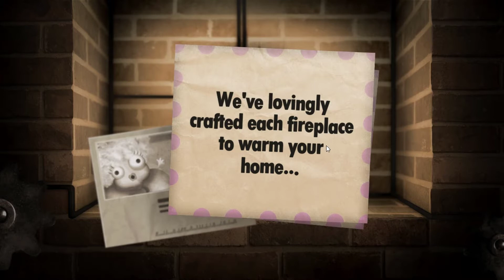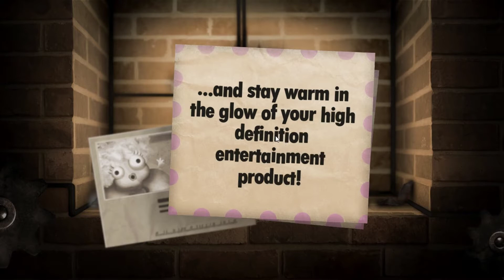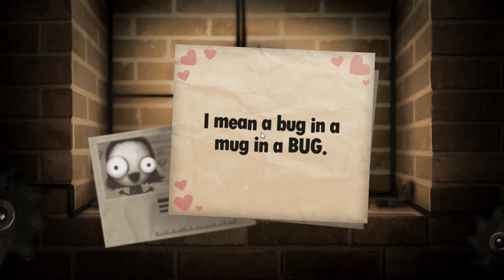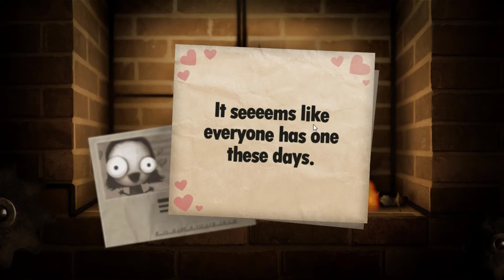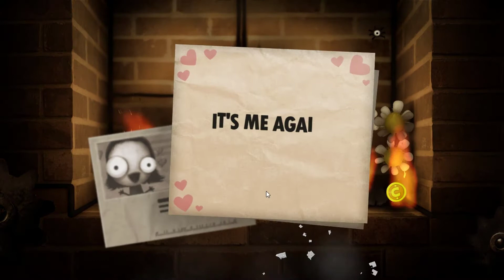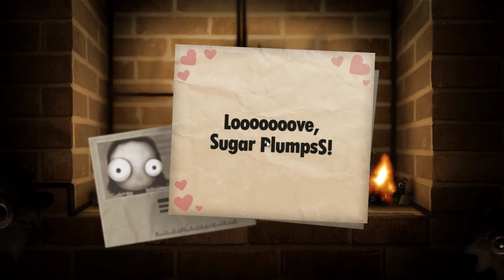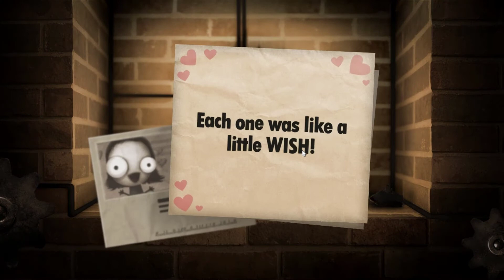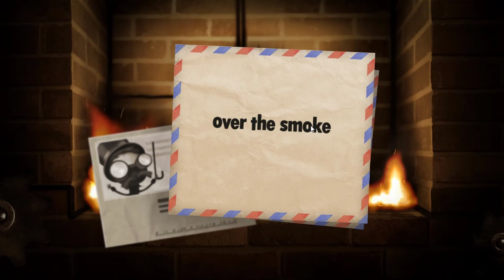LITTLE INFERNO | EPISODUL 01 | DAU FOC LA TOT CE VAD!!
♦TexturePack - (pack privat pentru 1k)

►BROADCAST SETTINGS
♦Filmat cu - Action Mirillis
♦Editat & Randat cu - Sony Vegas Pro 13